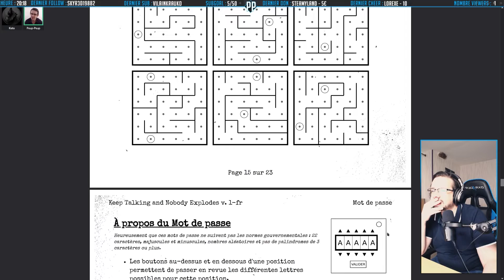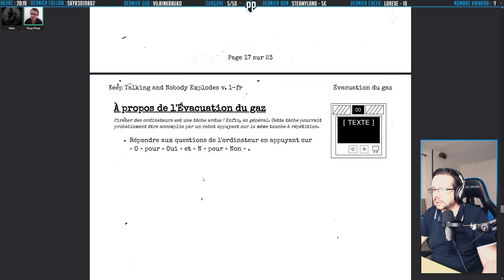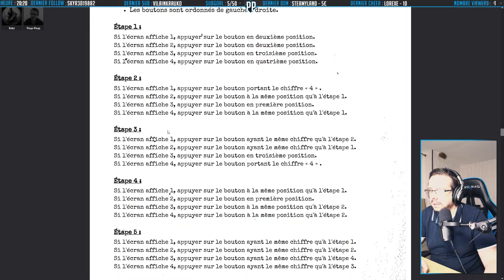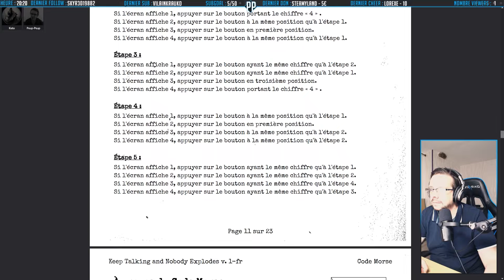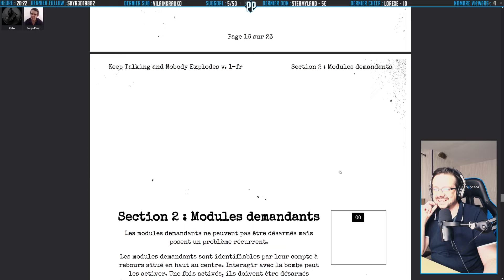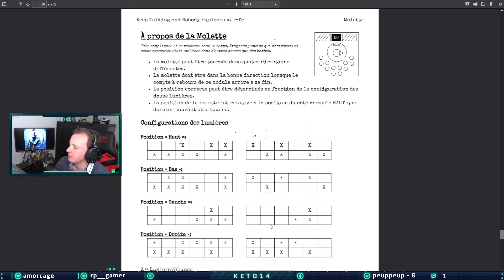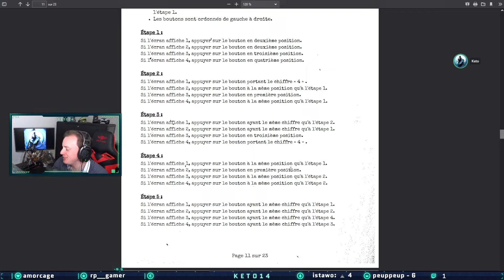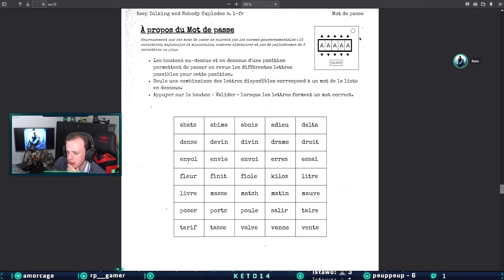(FR) Keep Talking And Nobody Explodes #10 : Faites Attention - Avec Keto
Dans cet épisode, nous allons avoir une bombe assez simple